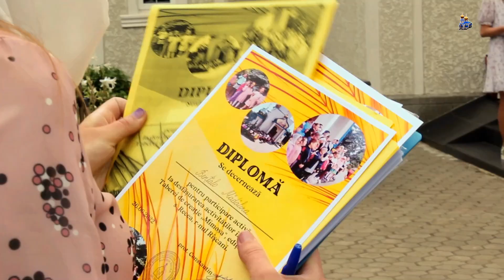s. Recea, r-nul Rîșcani/ Spectacolul de încheiere al Taberei de creație ,,MIMOSA" 2022